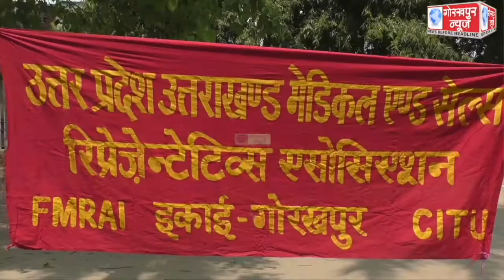उत्तर प्रदेश उत्तराखंड मेडिकल एंड सेल्स रिप्रेजेंटेटिव एसोसिएशन इकाई ने 7 सूत्रीय मांगों को लेकर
उत्तर प्रदेश उत्तराखंड मेडिकल एंड सेल्स रिप्रेजेंटेटिव एसोसिएशन इकाई ने 7 सूत्रीय मांगों को लेकर किया दो दिवसीय हड़ताल, न्यूनतम वेतन सलाहकार बोर्ड में अलग से कमेटी बनाने की,की मांग